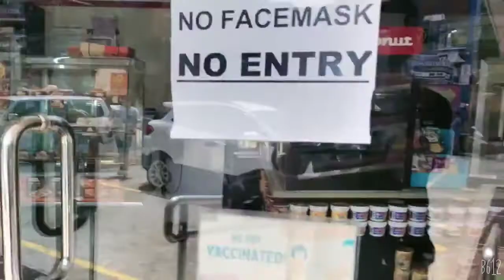kahuna resorts beach ⛱️ la Union 2022